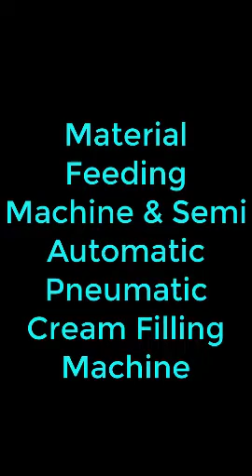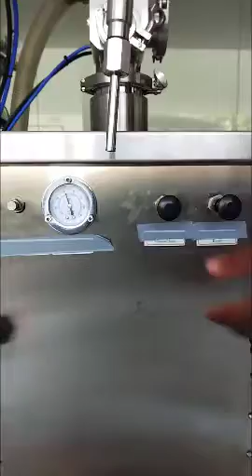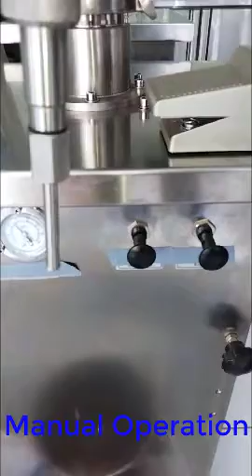Cake 🎂🍰 Depositor with Filling Machine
Cake depositor with feeding machine